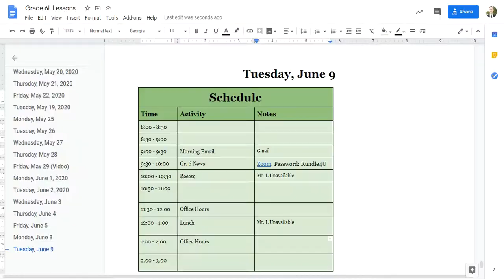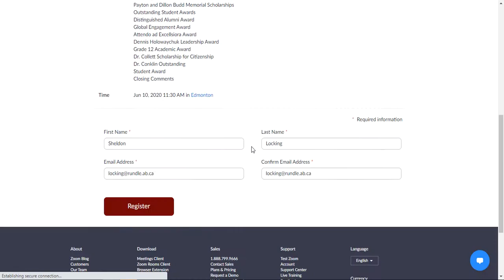June 9 Good Morning